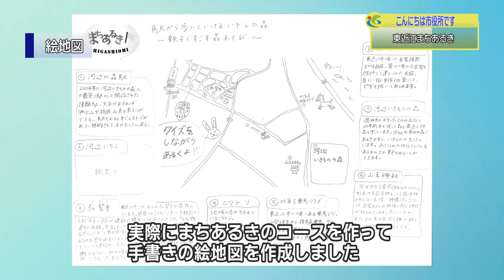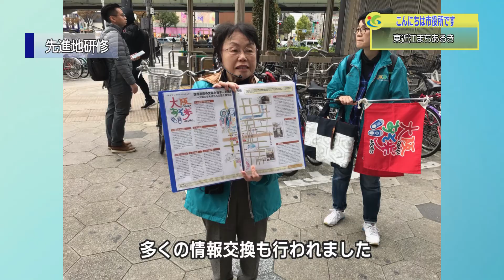『東近江まちあるき 』３月５週 観光物産課